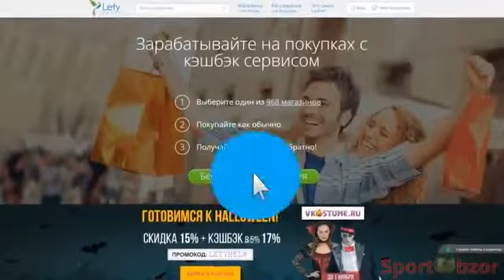AC Milan 5-1 Austria Wien all goals & highlights